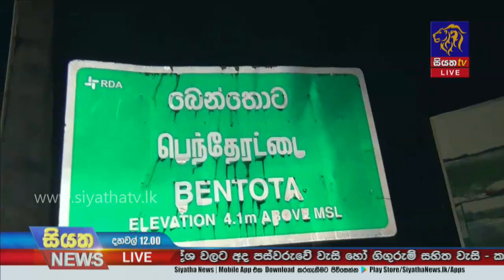මෙරට කොවිඩ් ආසාදිතයින් ගණන තවත් 704 කින් ඉහළට |Siyatha News